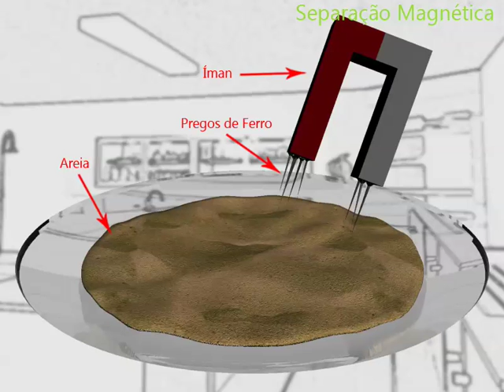Tecnicas de Separação dos Componentes de uma Mistura